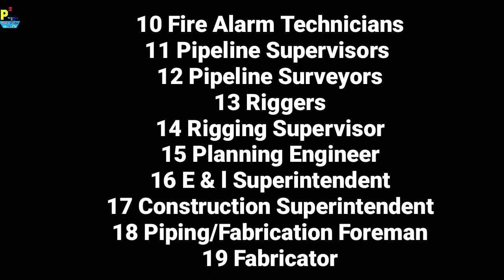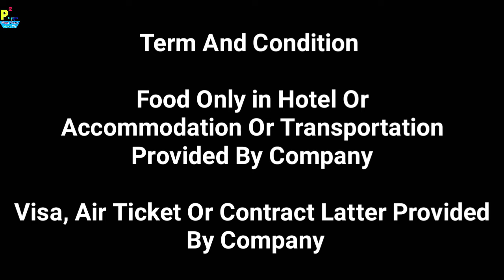Free Abroad jobs at Gulf-Kuwiat Country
1- P² News TV (Pasi Press News TV):-

Interview Address:-
District - Azamgarh
State - UP
Country - India
Tahasil - Sagadi
Before Bilariyaganj